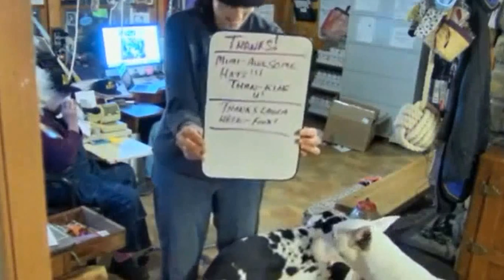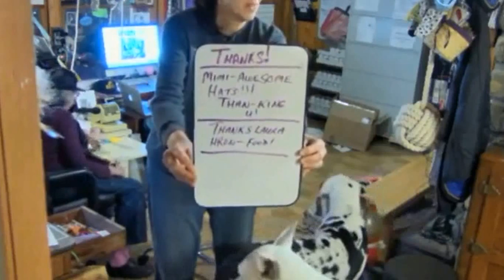12 4 14 Mail Call Backup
two freeze area but got all mail call :)